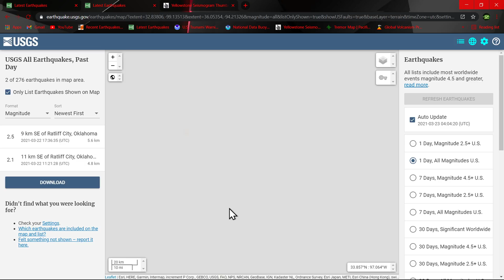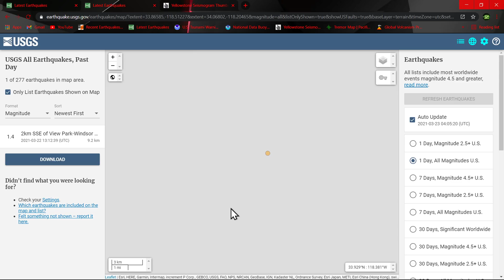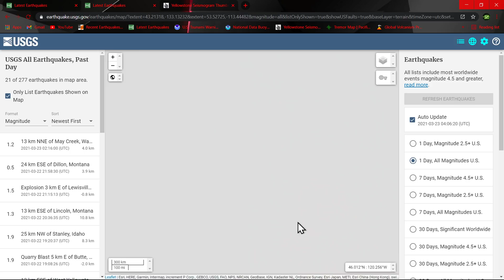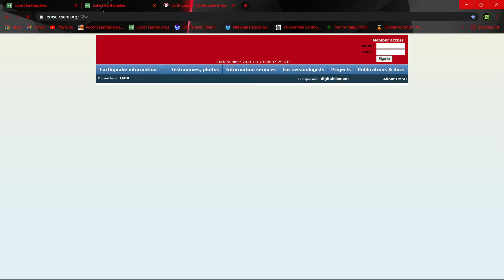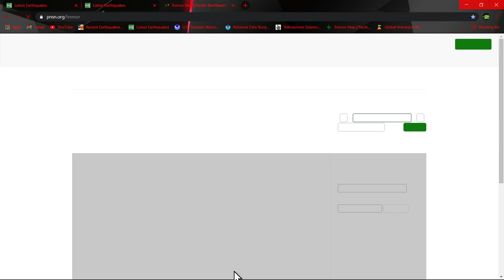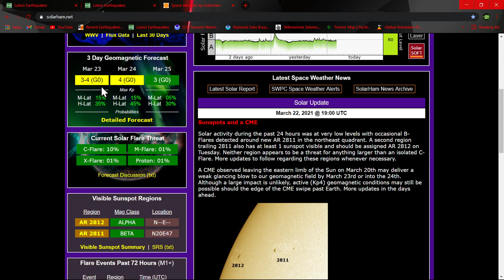New Zealand Earthquake uptick.. Earthquake update 3/22/2021